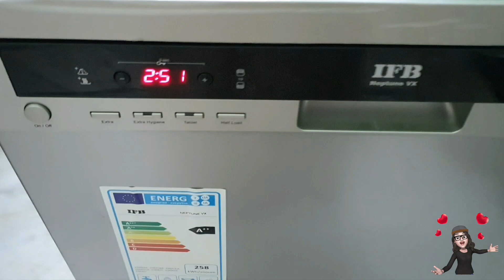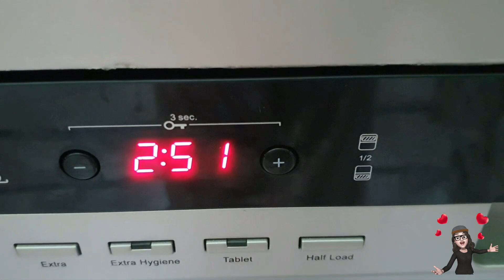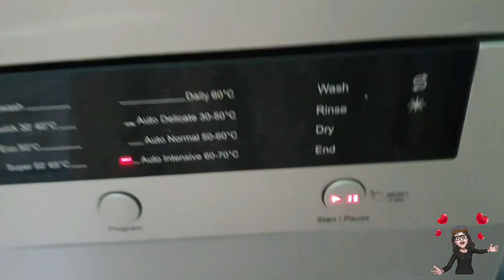My dishwasher ifb neptune vx,advantages,disadvantages